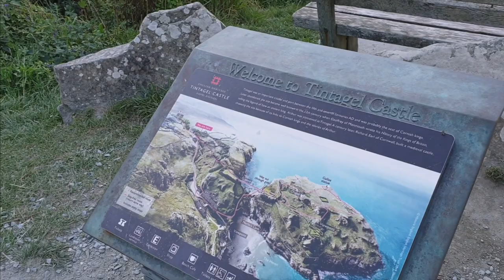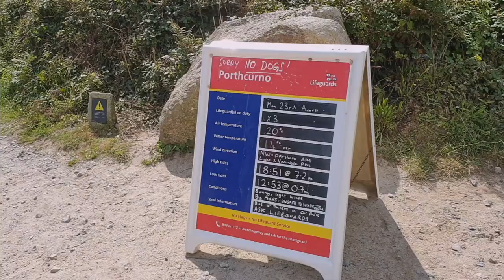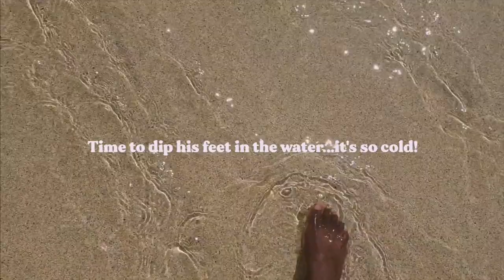CORNWALL VLOG 2021 PT 2 | THINGS TO DO IN CORNWALL UK | GABE'S 1ST TIME AT THE BEACH!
Thank you so much for allowing me to share my trip to Cornwall with you! Traveling with a baby for the first time, baby's first time at a beach!

Places mentioned in Video
Tintagel Castle
Porthcurno Beach (Make sure you bring coins for the car park!)
St. Michael's Mount

I'd really appreciate it if you can to show some love with a comment and a like! Thank You in advance!

LISA EDUNSIN

MUSIC